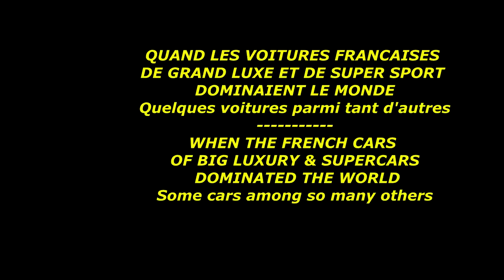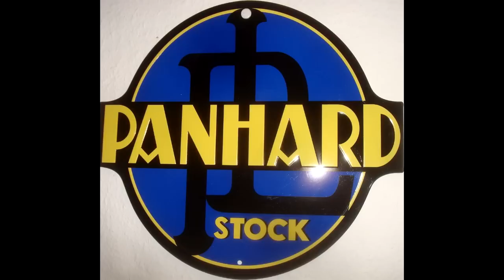When the French cars dominated the world - Quand les voitures françaises dominaient le monde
QUAND LES VOITURES FRANÇAISES DE PRESTIGE DOMINAIENT LE MONDE - The Hidden History made by all deceptive propagandas
Before this shit WW2, France was THE country of the Industry cars in the world. France was in numbers of cars built the second power in the world after the USA, but for the Sport, GT Sport and Grand Luxury cars France was the 1st world power and THE world reference need copied and where it had to be.  His engineers, his machine tools were the reference.

After June 1940, the German Nazis destroyed a part of this powerful and imaginative French automobile industry, plundered and stole to send in Germany the rest in materials & ideas and French tools machines for their own German automobile industry.
And in France they close and put to sleep the bigger part of what remained intact in this French industry and its engineers by binding very little part active but under their dictatorship and orders and for the only profit of Germany.

After over 4 years of war until 1944, allied bombing destroyed what remained still at work...

In 1945 at the end of WW2, France has lost + of 95% of his automobile industry, his machines –tools and his engineering which dominated the world before the war. :-/

Dice the end of the war, France and the French builders again in life after 4 years of destruction, lobbied their American “allies” in order to recover all the French machines-tools present in Germany and stolen by the Nazis... But the United States was more concerned to help to rebuild West Germany and his German industry, to make a safe and reliable ally vs the Soviet Union on the borders of Germany, rather to help the old French friend.
Less of 1/4 of French machines-tools and engineering present in West Germany and stolen by the Nazis were restored to France.

Result? The French builders had to start again pratically from scratch, and incredible injustice and shame, even buy later automobile’s machine-tools at West Germany, that German had made with and from the French machines-tools stolen by the Nazis!
The French took years of delay, and will take years more to catch up with the delays.
They lost their leadership in the automobile industry, leadership that German can took easy without the French.

BUT IN SPITE OF this “tragedy” for its automobile industry, nowadays France and the French rebuilt a powerful and imaginative automobile industry.

Ok, nowadays the French decide to not build like in the past GT Sport and Grand Luxury cars very expensive for a minority of rich peoples (false actually in 2014, because finally for several years the French builders decide to rebuilt Grand luxury cars like in the past, see the brands “DS” for Citroën and “’Initiale Paris” for Renault by examples), but they build great and nice cars and sport cars for the larger middle classes peoples!

The French for example build the best sport FWD in the world (normal you can say because the French invented the FWD cars before ... again this shit WW2) by Renault Sport/Alpine the racing motorsport part of Renault or Peugeot Sport the racing motorsport part of Peugeot

And like I said to an arrogant and uneducated US girl, open your eyes, it is not because several decades ago, the French builders decided to not buy their cars in the US market, that they don’t exist with power nowadays… Ah the eternal blind and US self-centeredness.

Currently France is the second European builder behind Germany and in the Top4 or top5 in the world.

For some European builders as the French, USA is not now an important market. The important markets are Europe from the West to the East and especially Asia.

Note: Actually Renault is present and with a big place even in the USA market because never forget that Renault is the (hidden) owner of Nissan.

And in the motorsport world championships, like in the past, France today again is in the place for power and domination even.

For all real fans objective and scholars on the world motorsport professional championships (the only true hight level of course, the FIA), France is even for more of 50 years THE SuperPower!

The French racing builders, Renault Sport/Alpine for Renault, Peugeot Sport for Peugeot and Citroën Racing for Citroën, won, win and ‘ll win in all domains: F1, Rally, Rally-cross, African rally type, Le Mans series type, Endurance, International championships for rookies, races on ice, etc.

When the French racing builders are in the place, they always are or often the masters quite simply and without arrogance but just reality and objectivity about the  statistics of victories.

It is the time for you to open your eyes on the real world around you. The reality and real life and real motorsports roads and tracks are not a virtual videogame or an unrealistic Hollywood movie…

To help you and for your real education search on my channel my other video about a "Tribute to the French Racing Cars & Engines & their victories for 50 years"